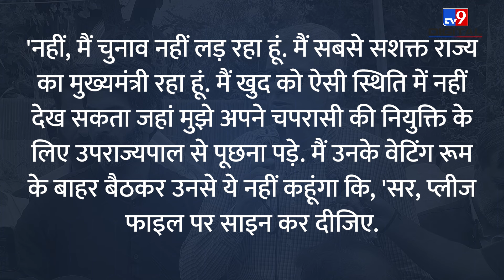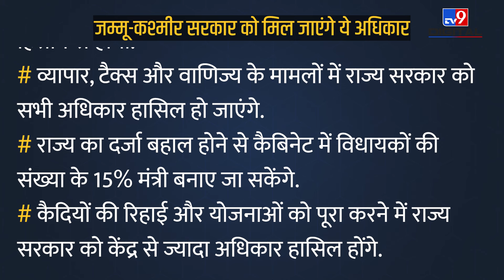Omar Abdullah क्या Jammu Kashmir को पूर्ण राज्य का दर्जा दिला पाएंगे? | Article 370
Jammu Kashmir Statehood: Omar Abdullah has taken oath as the Chief Minister of Jammu and Kashmir. Now he faces the challenge of getting full statehood status for Jammu and Kashmir. Know how Jammu and Kashmir became a Union Territory, what process will be adopted to give full statehood status now and how big a challenge is this for Omar, to know watch this video.